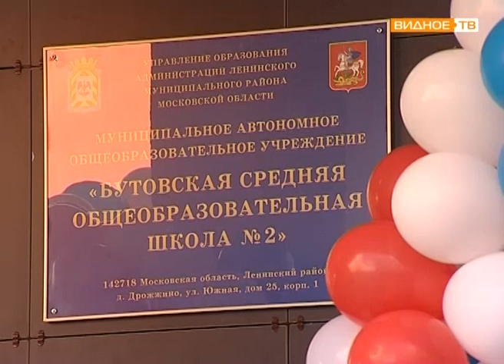День знаний в новой школе микрорайона Дрожжино-2